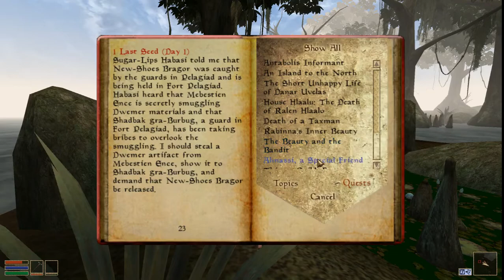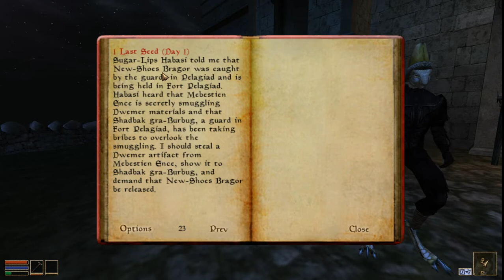Multiplayer Morrowind with Kevin & Friends #9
Who would've known this ramshackle operation would've gone so long.